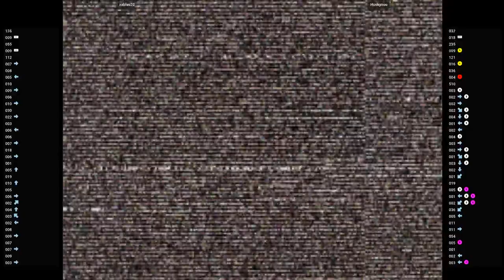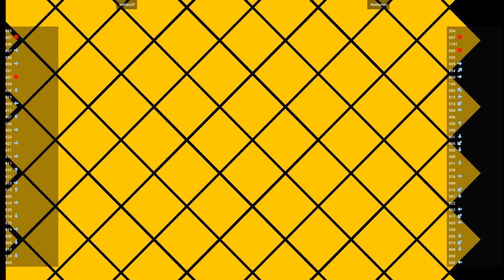CVS2 🕹 xablau20 VS Huskynou